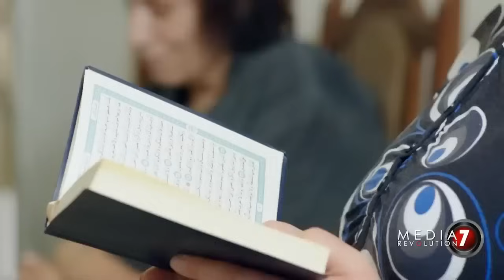Itiham Series ep22 | مسلسل اتهام | الحلقة الثانيو زالعشرون | مريم فارس وحسن الرداد